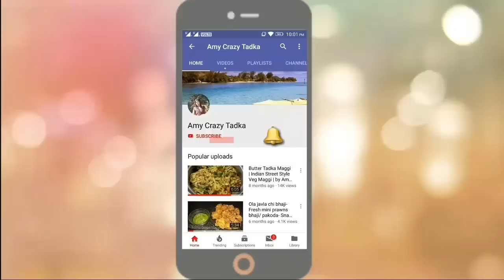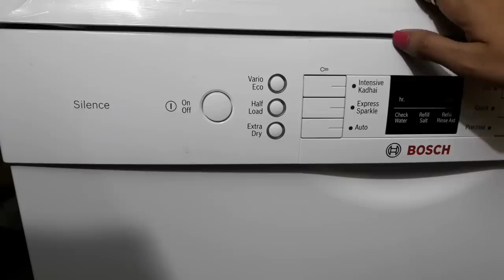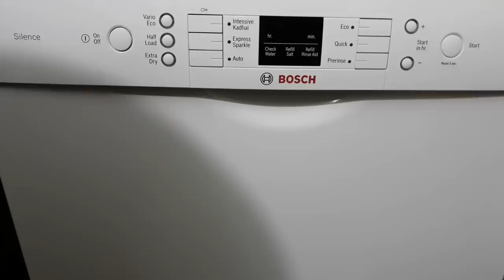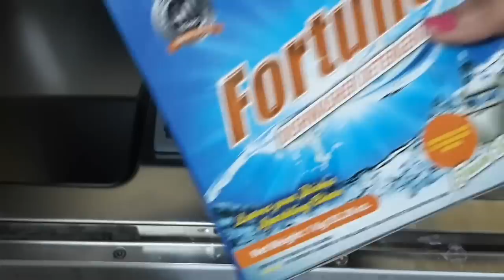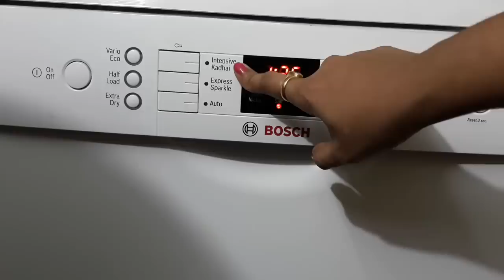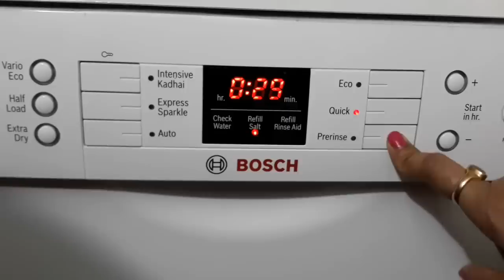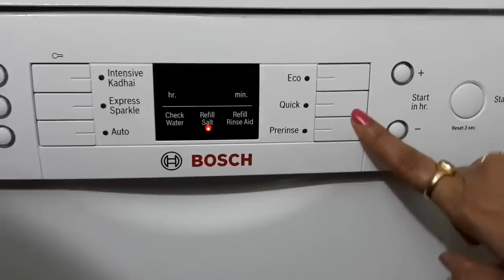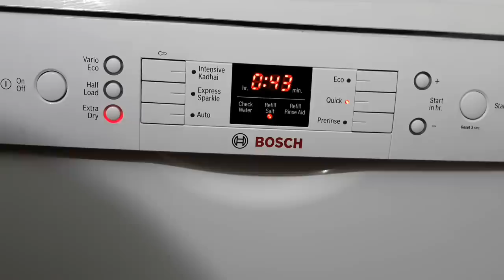Bosch Dishwasher Review and Demo | How to wash Utensils in Dishwasher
Bosch Dishwasher, how to, dishwasher demo, How to properly load a dishwasher, dishwasher loading tips, tips to load dishwasher, dishwasher, how to load dishes in dishwasher, best dishwasher

Similar Product